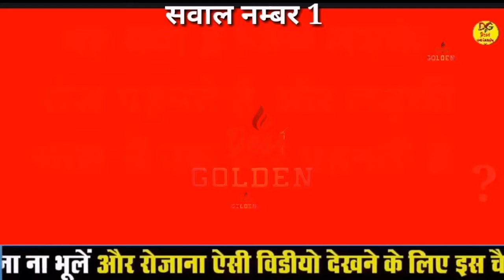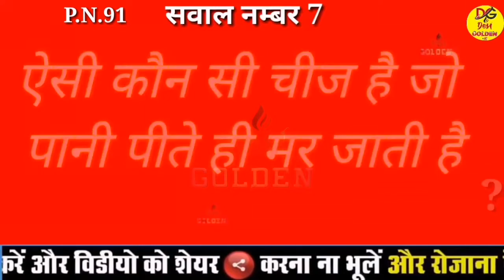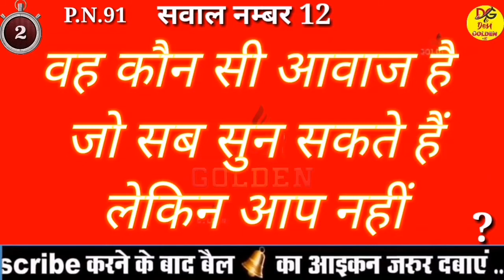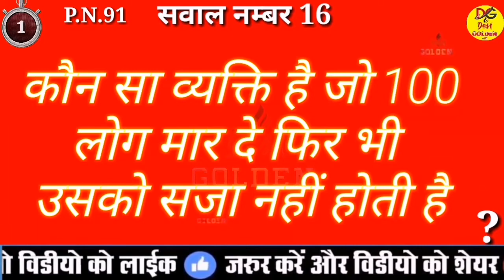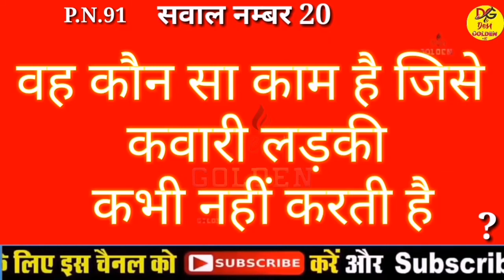GK के 20 सवाल जो आप शायद ही जानते होंगे | Interesting Gk || GK quiz in hindi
दोस्तो इस 𝙫𝙞𝙙𝙚𝙤 में हमने आप लोगों से 20 सवाल पूछे हैं  , जिन को शायद  कुछ लोग ही जानते होंगे,𝙥𝙖𝙧𝙩 𝙣𝙤. 91𝙝𝙖𝙞

नमस्कार दोस्तों मैं हूं फरहान आप सभी का मेरे चैनल देसी गोल्डन में स्वागत है ।
𝙃𝙚𝙡𝙡𝙤 𝙛𝙧𝙞𝙚𝙣𝙙𝙨 𝙄 𝙖𝙢 𝙁𝙖𝙧𝙝𝙖𝙣 𝙒𝙚𝙡𝙘𝙤𝙢𝙚 𝙖𝙡𝙡 𝙤𝙛 𝙮𝙤𝙪 𝙩𝙤 𝙢𝙮 𝙘𝙝𝙖𝙣𝙣𝙚𝙡 𝘿𝙚𝙨𝙞 𝙂𝙤𝙡𝙙𝙚𝙣.

𝙁𝙖𝙘𝙚𝙗𝙤𝙤𝙠 𝙥𝙖𝙜𝙚 👉 𝙝𝙩𝙩𝙥𝙨://𝙬𝙬𝙬.𝙛𝙖𝙘𝙚𝙗𝙤𝙤𝙠.𝙘𝙤𝙢/𝘿𝙚𝙨𝙞𝙜𝙤𝙡𝙙𝙚𝙣55/

मुझे हिम्मत और समर्थन देने के लिए। आप सभी को धन्यवाद ।

𝙝𝙩𝙩𝙥://𝙬𝙬𝙬.𝙮𝙤𝙪𝙩𝙪𝙗𝙚.𝙘𝙤𝙢/𝙘/𝘿𝙚𝙨𝙞𝙂𝙤𝙡𝙙𝙚𝙣